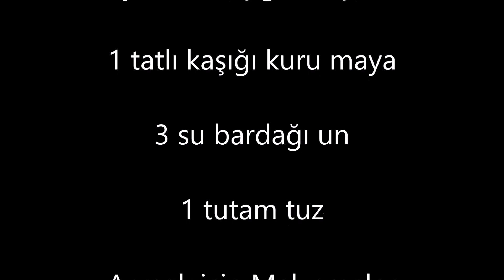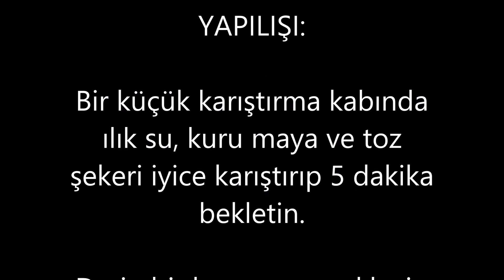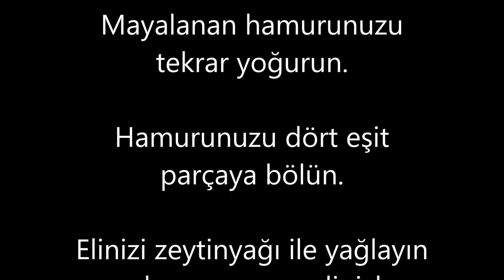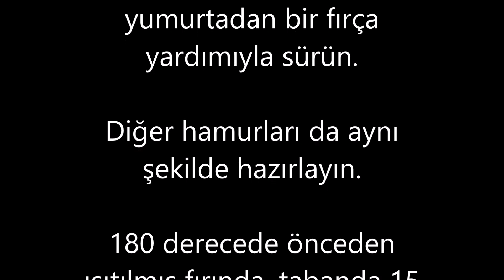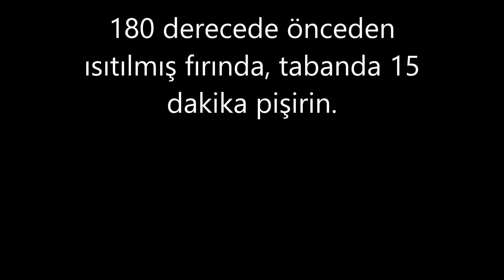Tahinli Pide Tarifi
TAHİNLİ PİDE TARİFİ

Hamuru için Malzemeler

1 su bardağı + 2 yemek kaşığı ılık su

1 yemek kaşığı toz şeker

1 tatlı kaşığı kuru maya

3 su bardağı un

1 tutam tuz

Açmak için Malzemeler

Zeytinyağı

Sosu için Malzemeler

1 su bardağı tahin

1 su bardağı toz şeker

1 su bardağı su

Kenarları için Malzemeler

1 adet yumurta sarısı

1 çay kaşığı pekmez

YAPILIŞI:

Bir küçük karıştırma kabında ılık su, kuru maya ve toz şekeri iyice karıştırıp 5 dakika bekletin.

Derin bir kaseye unu ekleyip ortasını çukur gibi açın ve mayalı karışımı dökün.

Önce çatalla karıştırıp kenarlarından tuz ekleyin, hamur birleşmeye başlayınca pürüzsüz olana kadar iyice yoğurun.

Hamuru bir kaseye alıp üzerini kapatın ve 1 saat mayalandırın.

Mayalanan hamurunuzu tekrar yoğurun.

Hamurunuzu dört eşit parçaya bölün.

Elinizi zeytinyağı ile yağlayın ve hamurunuzu elinizle açmaya başlayın.

Tatlı tabağı boyutuna gelene kadar açın.

Kenarlarını hafif kalın bırakın.

Hazırladığınız tahinli karışımı ortasına dökün.

Kenarlarına pekmezli yumurtadan bir fırça yardımıyla sürün.

Diğer hamurları da aynı şekilde hazırlayın.

180 derecede önceden ısıtılmış fırında, tabanda 15 dakika pişirin.